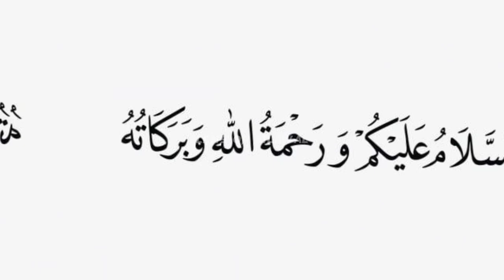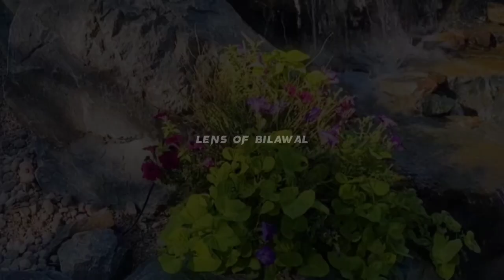hazrat yousuf ka waqia | hazrat yusuf ka jail ka waqia | Lens of Bilawal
topics are
hazrat yousuf ka waqia
hazrat yousaf ka waqia
hazrat yousaf ka waqia in urdu
hazrat yusuf ka waqia
hazrat yusuf ka jail ka waqia
hazrat yousaf as ka waqiya
hazrat yusuf as ka waqia
hazrat yousuf
hazrat yousaf as ka complete waqia
hazrat yousuf ka qissa
hazrat yousaf or zulaikha ka waqia
hazrat yousaf as story in urdu
hazrat yousuf ki qabar ka waqia
hazrat yousaf ka qissa
qissa hazrat yousuf ka
hazrat yousuf ka kissa
hazrat yusuf
hazrat yousaf